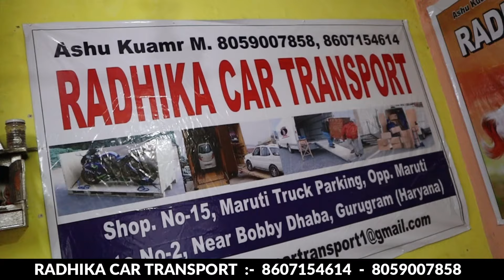Cheapest Way To Transport Your Cars | सबसे सस्ता Transport बाजार | All India अपनी कार Transport करे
Friends In This Video I Explore Cars Transport Video Situated Gurugra. You can buy best Transport Sevcive at very Reasonable Price.

● Addresh : - Shop No. 15, Maruti Truck Parking Opp. maruti Gate No.2 Near Bobby Dhaba, Gurugram ( Haryana )

Second Hand Car Maharashtra
Second Hand Car pr warranty
Second Hand Car dubai
Second Hand Car in Banglore
Second Hand Car in ranchi
Second Hand Car in manipur
Second Hand Mercedes
Small Budget Used Car

Second Hand Fortuner, Karolbagh Car Market Oldcarindelhi chandigarhcarmarket , Used Cars Under 5 lakhs in Delhi, Best place to buy Used Car, Used Cars under 10 lakhs, All india Loan Available, Maruti Suzuki, Toyota, Tata, Latest Second Hand Car Stock, दिल्ली की सबसे सस्ती कार मार्केट , Pahwa Motors, Uncle ji gaddi Wale, मुंबई कार बाज़ार, Old Car in Delhi For Sale

यह से सस्ती पूरे भारत में नहीं मिलेगी 🔥, कार दिया वादा Rate दूँगा आधा 🔥, 200* Used Cars For Sale, Heavy Discount on Used Car, Volvo just 3lac 🔥, Cheapest Luxury Car, कूड़ा नहीं Quality Cars देता हूँ में, Challengeing price Used Car in Delhi, Koi Nhi De pyga Wala Price, Car Starting only ₹1lakh, New Year Dhamaka Offer, Biggest Used Car Mela, Xuv500 Only Chawla Motors, सस्ती नहीं अच्छी गाड़ी दूँगा

Kurukshetra Car Bazar
Preowned Car Delhi
Karolbahg bike Market
Top selling Car
Certified Second Hand Car